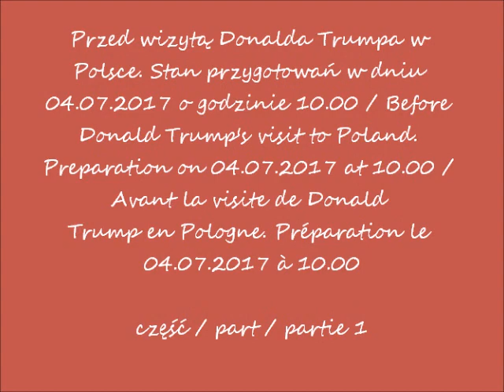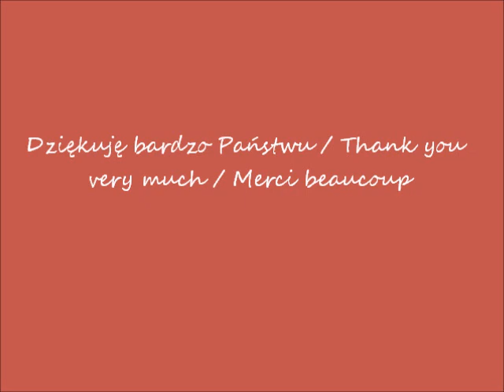2017 07 04 przed wizytą D Trumpa cz 1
Przed wizytą Donalda Trumpa w Polsce. Stan przygotowań w dniu 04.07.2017 o godzinie 10.00 / Before Donald Trump's visit to Poland. Preparation on 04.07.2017 at 10.00 / Avant la visite de Donald Trump en Pologne. Préparation le 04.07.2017 à 10.00